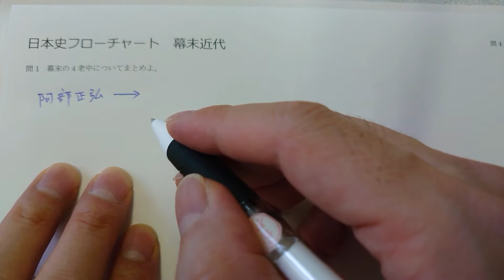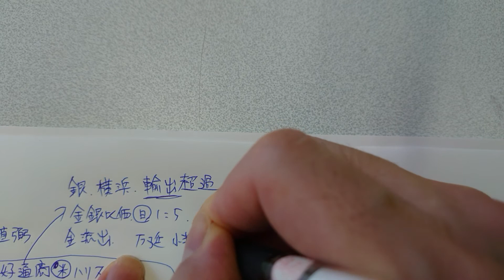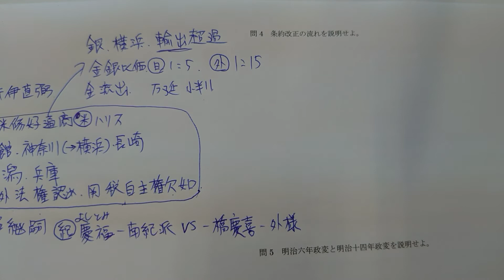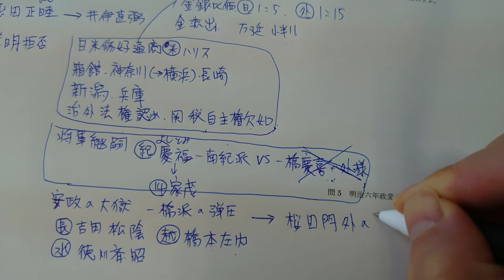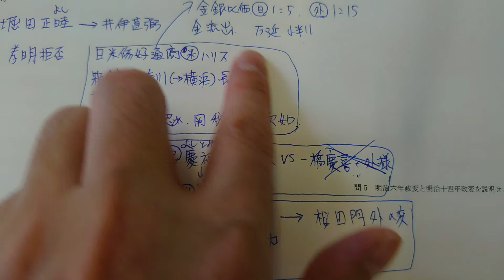幕末近代フローチャート①幕末４老中